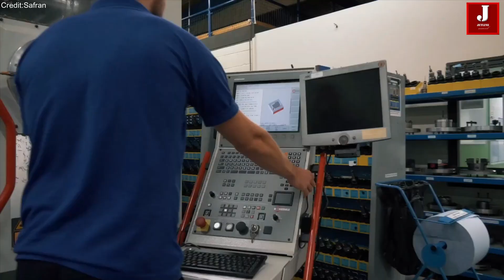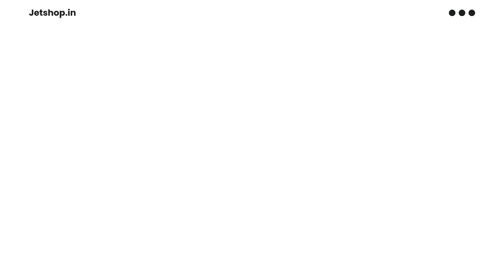France to Assist India in Developing AMCA Fighter Jet Engine